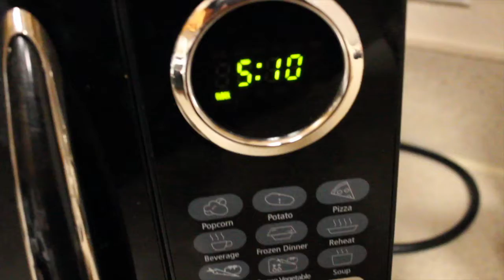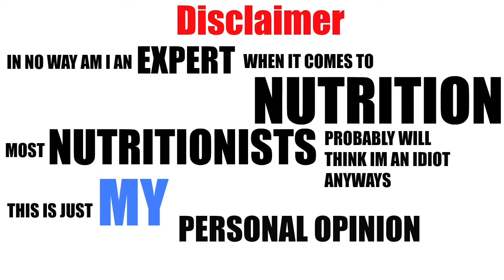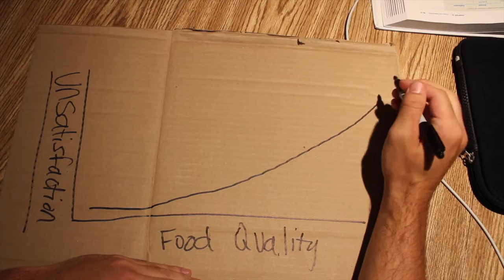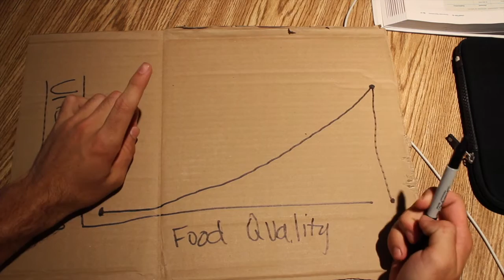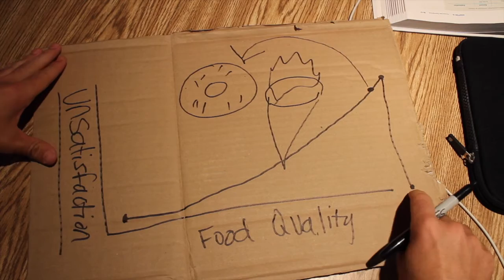IF YOU'RE NOT ENJOYING IT, THERE IS NO POINT - Crossfit Vlog 13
My personal view on nutrition and a whole day of killing some training!